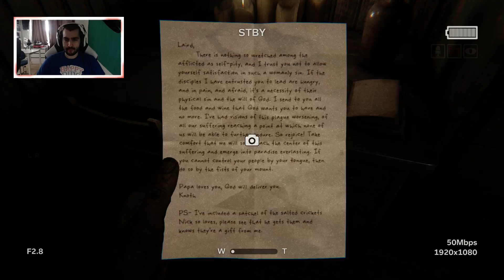Outlast 2: Епизод #5 Все по-близо до LYNN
▼▼▼ПОГЛЕДНЕТЕ ОПИСАНИЕТО▼▼▼

Купете си як компютър от Desktop.BG с кода "dido_d" за 3-6% намаление!
За всякакви хардуерни въпроси,моля обръщайте се към Facebook страницата на моите партньори: Desktop.bg